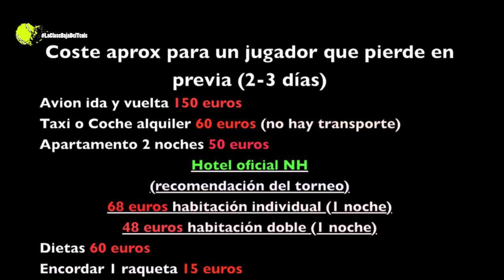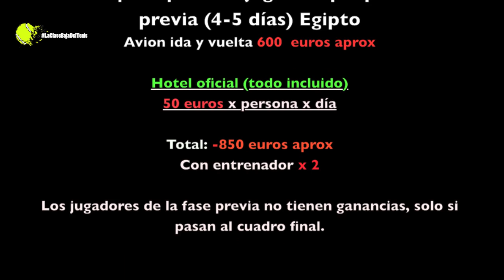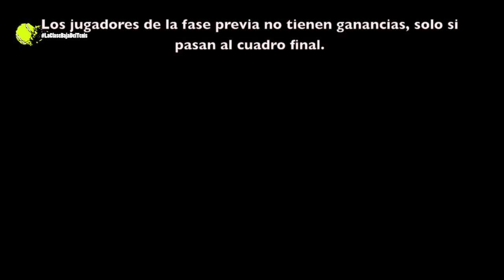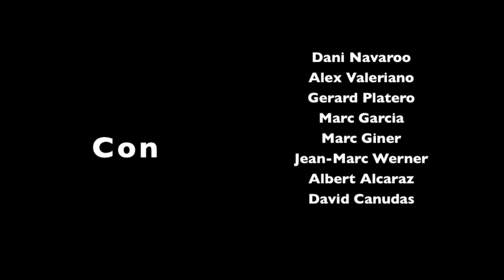Cap 6 Mallorca y Egipto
En LaClaseBajaDelTenis podréis ver como es la vida de los tenistas "no conocidos" de la ATP y los torneos que juegan semana tras semana para ganarse la vida y poder seguir jugando y llegar un día a la clase alta del tenis mundial !